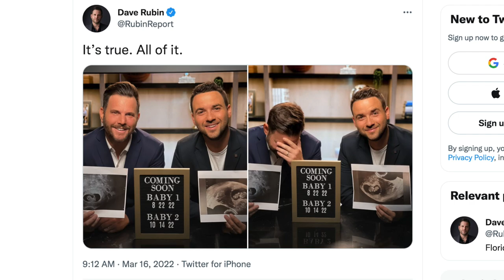Gay Conservative Dave Rubin Finally Addresses Anti-Gay Backlash From Fans